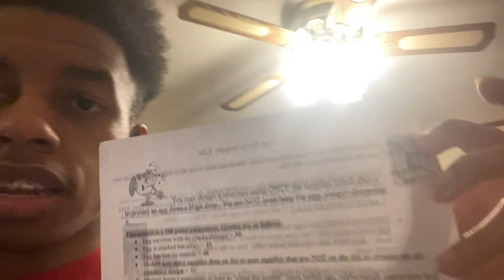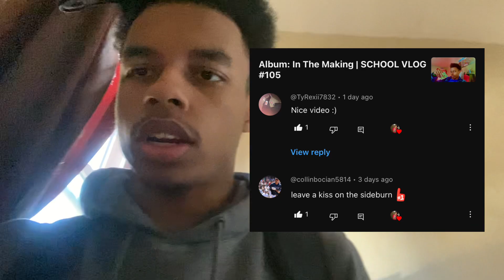The Governor Came To My School | SCHOOL VLOG #106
𝙒𝙀'𝙇𝙇 𝙎𝙀𝙀 𝙀𝘼𝘾𝙃 𝙊𝙏𝙃𝙀𝙍 𝙉𝙀𝙓𝙏 𝙏𝙄𝙈𝙀!

♦𝙋𝙀𝘼𝘾𝙀♦

𝑴𝒀 𝑮𝑶𝑨𝑳𝑺:
1. 𝑩𝑬𝑵𝑬𝑭𝑰𝑻 𝑴𝒀𝑺𝑬𝑳𝑭
2. 𝑩𝑬𝑵𝑬𝑭𝑰𝑻 𝑴𝒀 𝑭𝑨𝑴𝑰𝑳𝒀
3. 𝑩𝑬𝑵𝑬𝑭𝑰𝑻 𝑷𝑬𝑶𝑷𝑳𝑬 𝑰𝑵 𝑵𝑬𝑬𝑫
𝘼𝙔 𝘽𝙍𝙊…